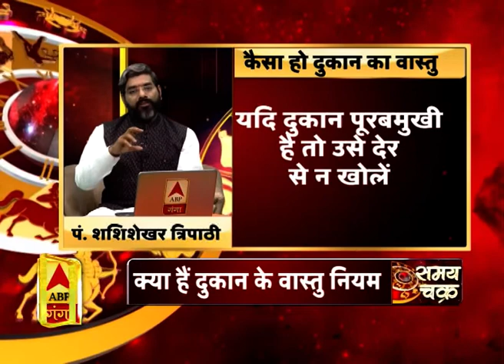जानिए- क्या हैं दुकान के वास्तु नियम और आज का राशिफल| SamayChakra | ABP Ganga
कैसा हो दुकान का वास्तु, दुकान के द्वार से कैसे पाएं तरक्की। क्या हैं दुकान के वास्तु नियम। एबीपी गंगा के खास शो समय चक्र में आपके अपने एस्ट्रो फ्रेंड पंडित शशिशेखर त्रिपाठी ने इन सबके बारे में विस्तार से बताया है। साथ ही, बताया है आपको आपका राशिफल।